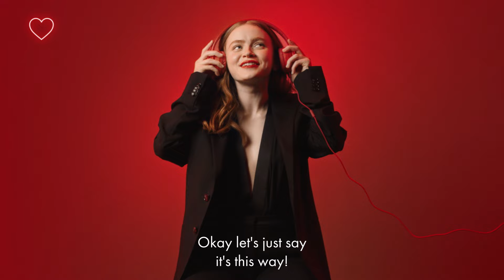Introducing a New Chapter of SÌ PASSIONE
The sound of passion.

- WeChat ID: ARMANI__BEAUTY